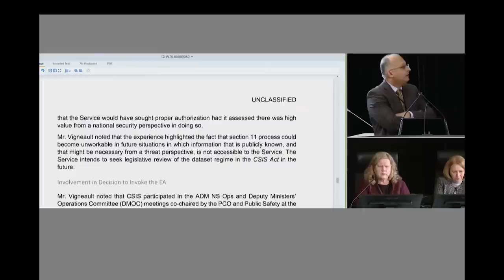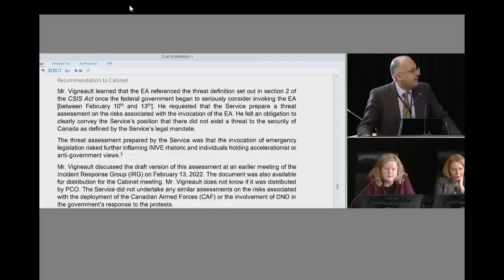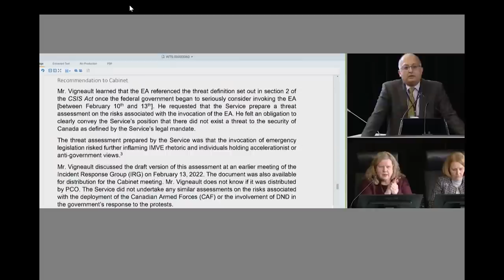Did Cabinet know CSIS definition of national security threat wasnt met? Government witness can't say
On November 18, the Canadian Constitution Foundation cross examined two witnesses in the Public Order Emergency Commission (aka the Rouleau Commission). The witness panel was Clerk of the Privy Council Janice Charette, and Jacqueline Bogden, the government's deputy secretary on emergency preparedness.

In this cross examination, the CCF Lawyer Sujit Choudhry asks the witnesses if Cabinet knew that CSIS did not believe the definition of national security threat had been met by the 2022 freedomconvoy. The witnesses were not able to answer this question.

You can watch other videos related to the POEC here

If you want to learn more about our legal challenge in federal court to the Trudeau government's use of the Emergencies Act, you can watch our playlist

The Rouleau Commission is also taking comments from the public. You can learn more about how to send in a public comment by watching my video guide
You can read my online guide about how to send in a public comment

If you are interested in supporting our legal fees for our participation in this inquiry or our legal challenge, you can make a tax deductible donation

NOTE: This video has been edited to remove pauses and administrative/logistical discussions